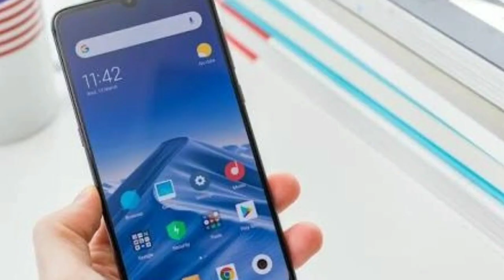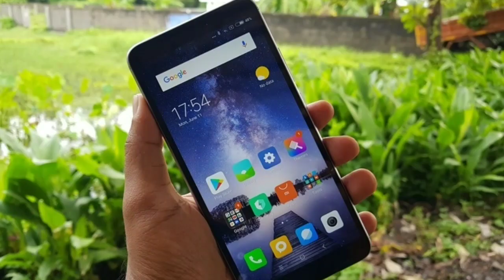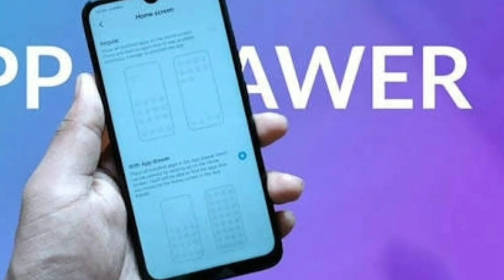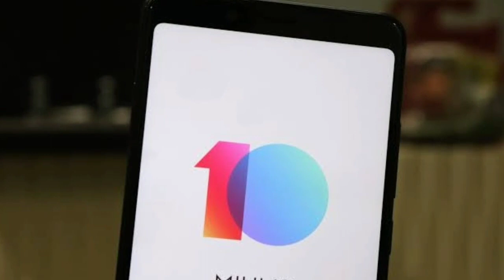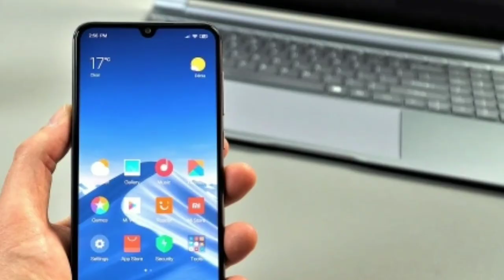MIUI 12 INDIA STABLE UPDATE | ANDROID 10 STABLE UPDATE COMPLETE STATUS | MIUI 12 SECOND BATCH UPDATE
Hiii

MIUI 12 OR ANDROID 10 K COMPLETE STATUS BATANE WALA HOON TO ES VIDEO KO PURA DEKHNA..